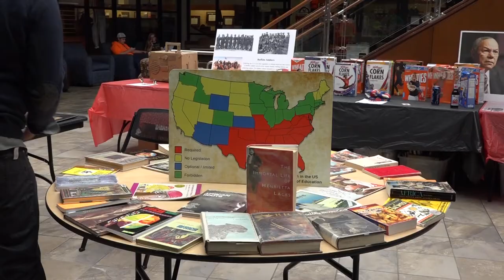Talon TV: Black History Month